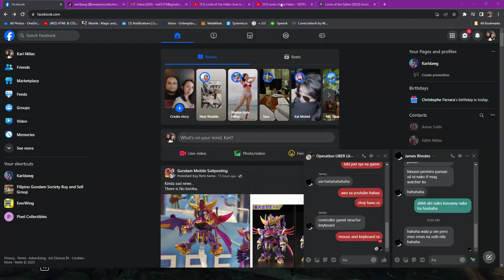Lords of the Fallen 3rd boss